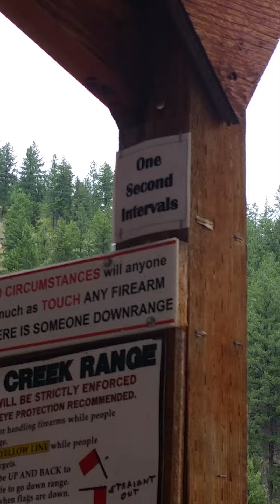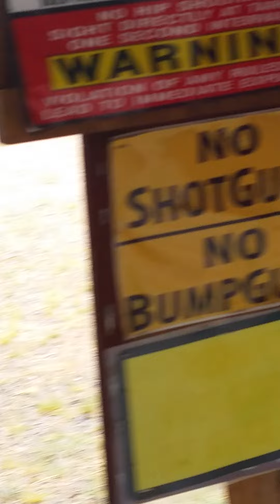Team RedArmy at Deep Creek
Sean n Tara at deep creek shooting range with my Beretta 92fs. Were shooting 115grain FMJ Fiocchi anmo. I think i have either a bad magazine or some shitty ammo. Maby i should upgrade to the 124grain.
No shes not pregnant, just fat. Insteam of ammo she shoots out pure concentrated nagging. Those are armor piercing AND high explosive, but only to people she lives with, teehee.